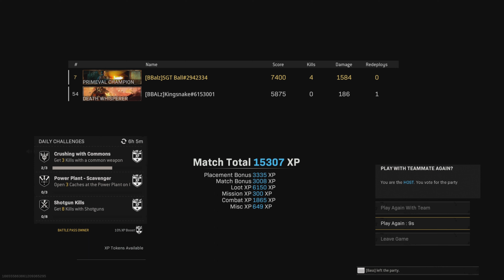CALL OF DUTY BLACK OPS COLD WAR: 3 Massive Cutch Rebirth Wins and Another!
YEEEEEEEEEEEEEEEEEEEE